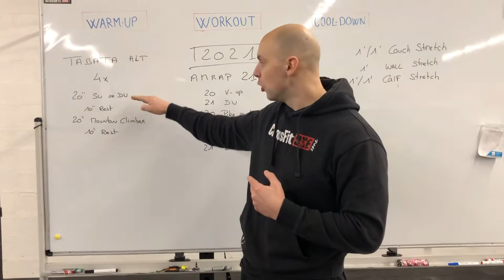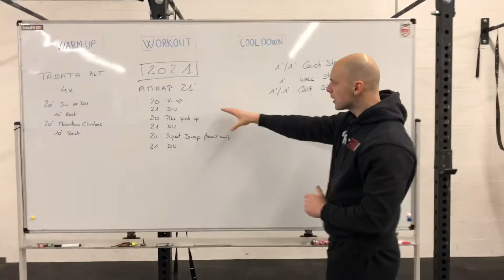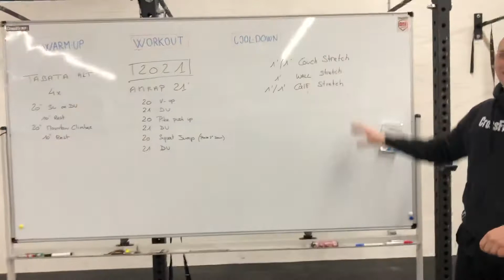AT HOME WORKOUT 31/12/2020 - CrossFit ONE Zone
Warmup
Tabata alt
4x
20sec SU or DU
10sec rest
20sec Mountain climber
10sec rest

Workout
AMRAP 21
20 V-ups
21 DU
20 Pike pushups
21 DU
20 Squat jumps (pause 2sec en bas)
21 DU

Cooldown
1min/1min Couch stretch
1min Wall stretch
1min/1min Calf stretch